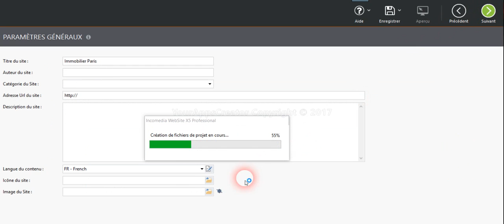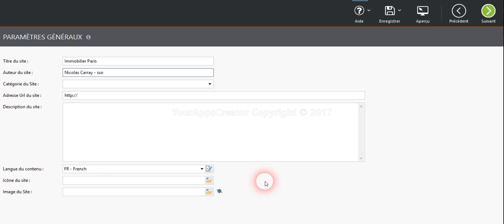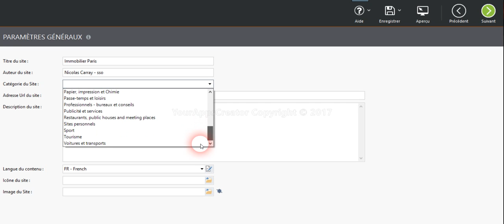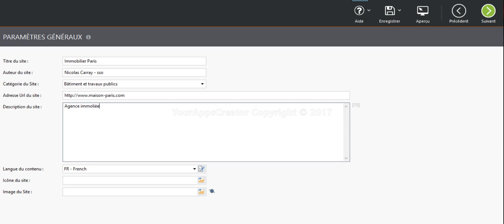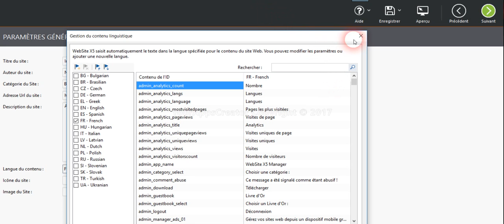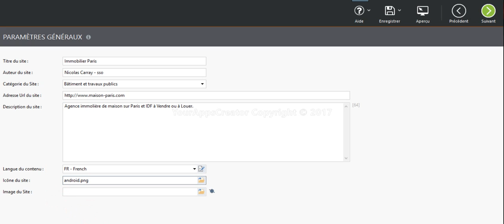Tuto | Paramètres Généraux Website X5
Tuto pour créer votre premier dossier avec le logiciel WebSite X5.
Il est important de bien remplir l'ensemble des informations dans la partie paramètres généraux cela conditionne aussi le référencement de votre site internet.